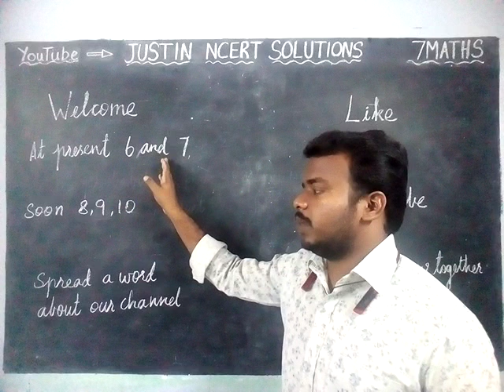JUSTIN NCERT SOLUTIONS channel introduction | Channel Promo | Channel Trailer